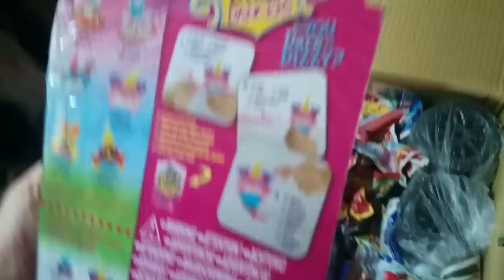Unboxing Paket von Multikulti Lasercs23 :D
Unboxing Fun Paket von Multikulti Lasercs23 :D